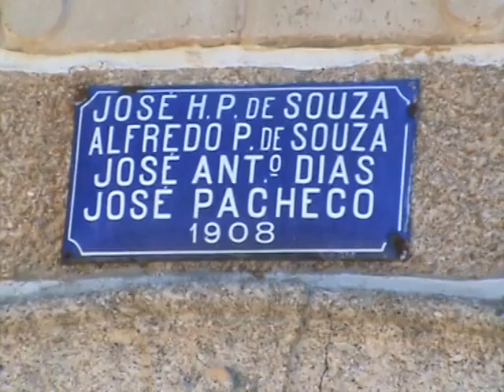Belmonte Portugal Stº Antão 2014.06.0111VTS 01 1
Belmonte Portugal Stº Antão 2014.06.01